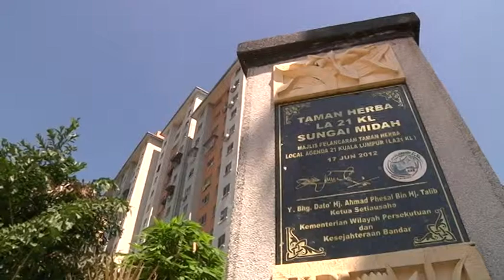KL Mayor Diary 2014 : MOU Projek Taman Herba LA21 KL Sungai Midah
Production Team :-

/ Videography : Irwan Hj Idris
/ Equipment / Technical Crew : Unit Fotografi
/ Post Studio : Imaginary Yard
/ Terbitan : Unit Fotografi - Jabatan Perancangan Korporat